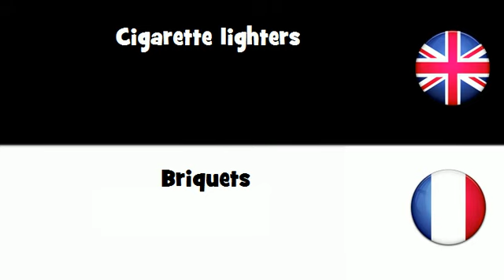APPRENDRE L'ANGLAIS = Briquets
frenchwithvincent APPRENDRE L'ANGLAIS = Briquets